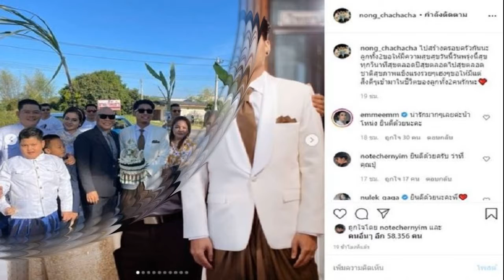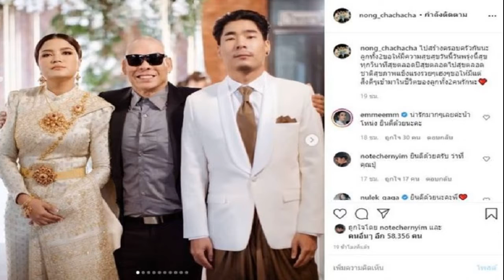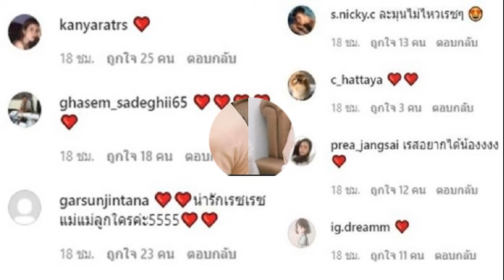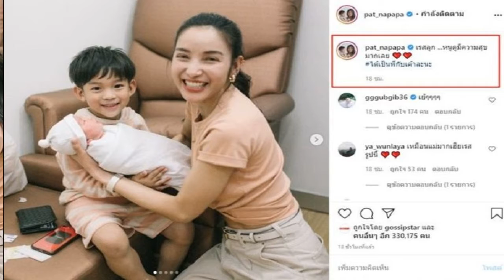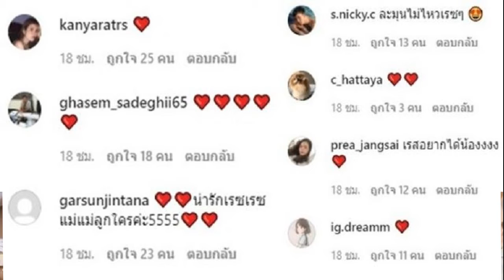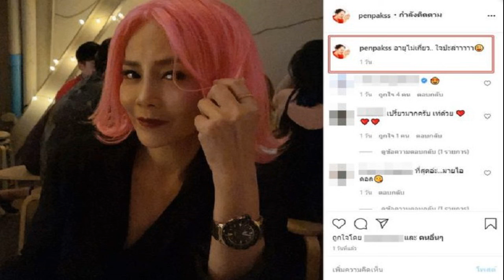กันต์ กันถาวร เจอชาวเน็ตติง ดราม่าปมถามรัศมีแข เป็นคิงคองตัวผู้หรือตัวเมีย